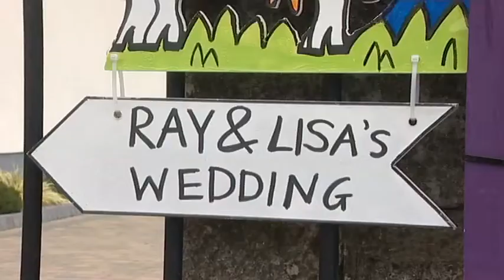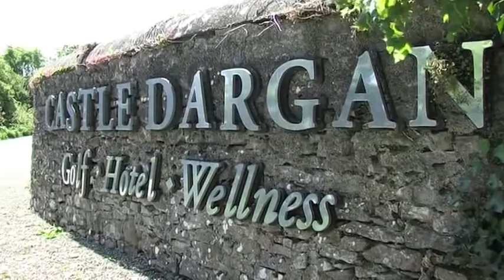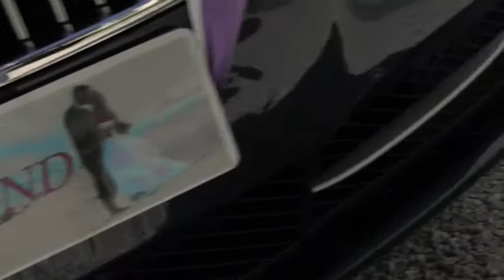Lisa & Raymond Wedding Day Highlights